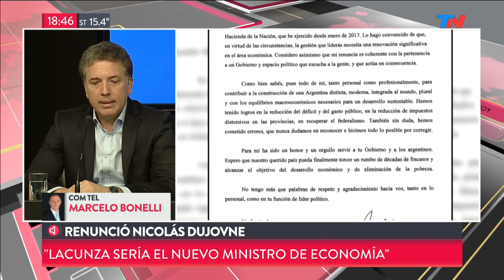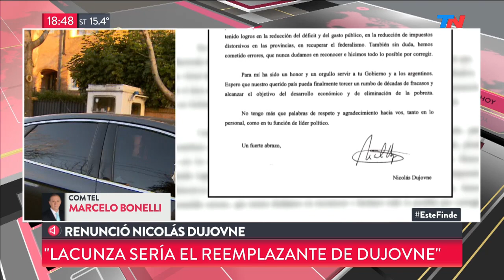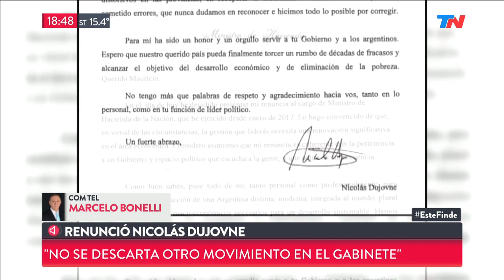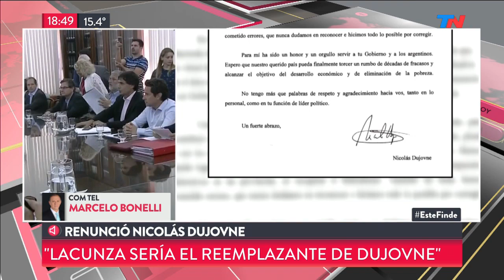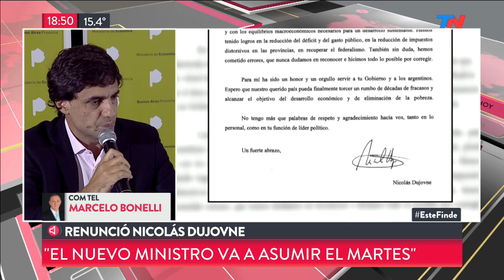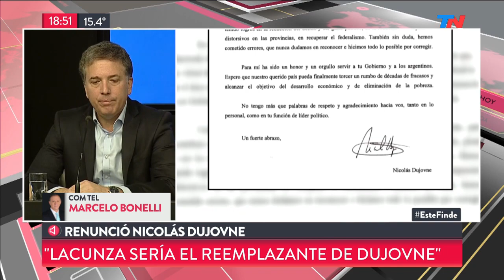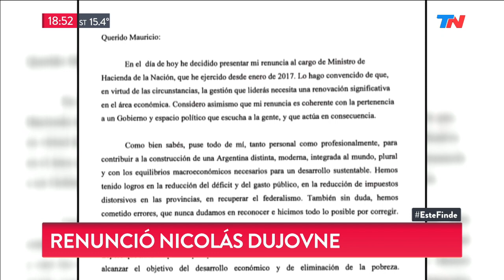Las claves de la renuncia de Dujovne: el análisis de Marcelo Bonelli